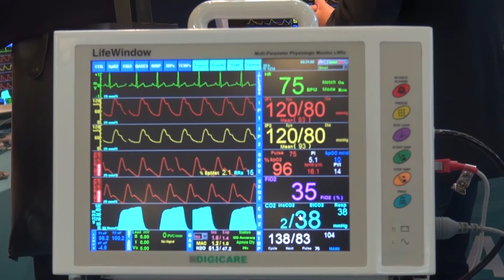Doctor Pedro Ferrer